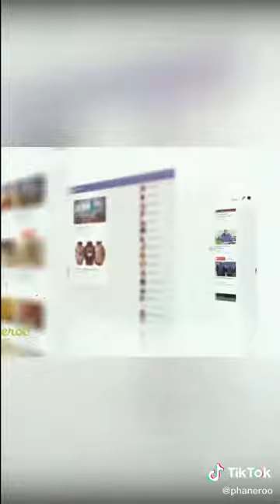This resurrected Life | Apostle Grace Lubega